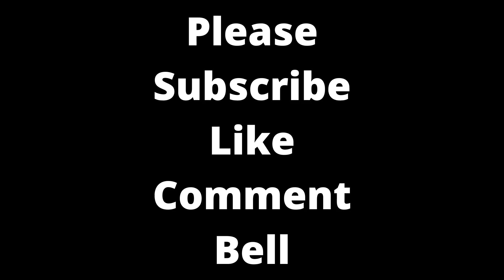Tower of God Season 2 Episode 12 Clip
Baam is back